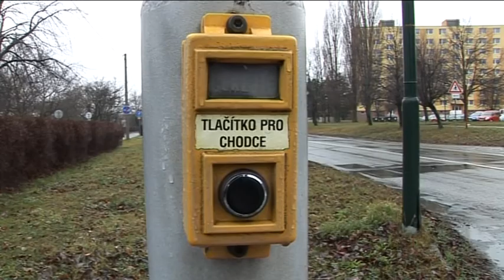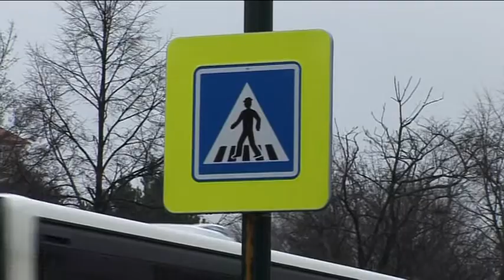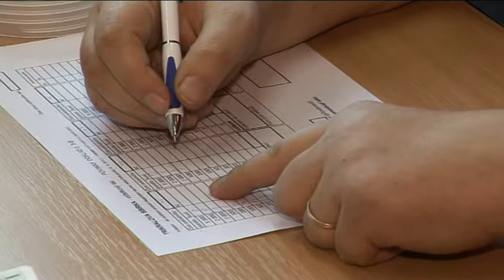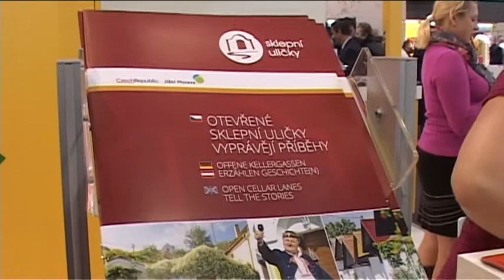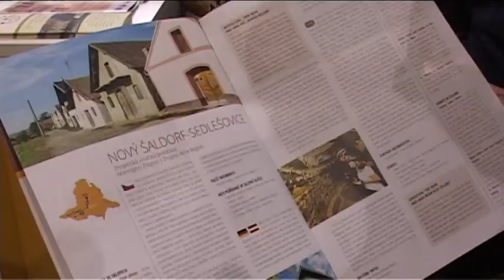TV Slovácko: Hodonín 21.1.2014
U sběrného dvora došlo k tragické nehodě / V tříkrálových kasičkách bylo více
peněz než vloni / Hodonín se prezentoval na veletrhu Regiontour